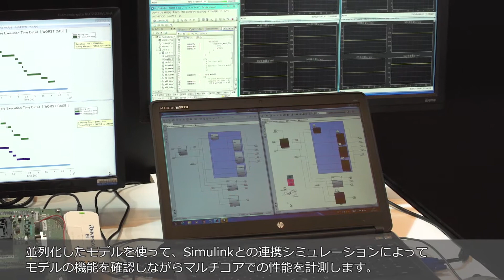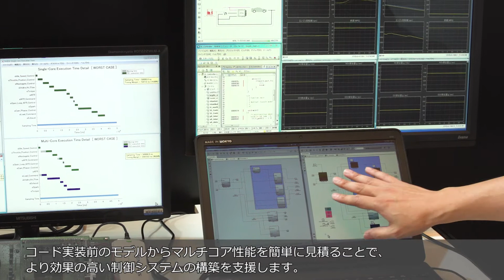マルチコア･モデルベース環境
マルチコア性能を開発前半で可視化、開発プロセスを大幅改善！

自動運転など先進的制御による処理増大を受けて、高性能マルチコア・マイコンの利用が拡大しています。
マルチコアのソフト開発では、シングルコアの場合とは異なり、実装によって到達性能が大きく変動します。しかし、初期のモデルベースで開発を進める段階ではコードが存在しないため、マルチコア動作時の性能を見積もる手段がなく、テスト工程からの手戻りリスクが高いという課題がありました。

ルネサスでは、モデルからの自動並列化ツール(イーソル社との連携)と、RH850マルチコア向けコードの自動生成機能を提供することで、モデルベース・シミュレーションの段階で、マルチコア性能を正確に可視化することに成功しました。Simulink制御モデルからダイレクトにマルチコア性能を確認できるようになることで、手戻りを防いで開発期間の大幅短縮を実現します。